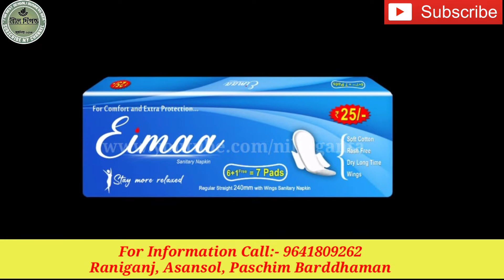প্রতিদিন 1600 টাকা করে ইনকাম করুন এই ব্যবসা করে । Sanitary Napkin Business in Bengali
Today discuss about Sanitary Napkin Packing business ideas in west bengal and Sanitary Pad Packing business ideas for bangladesh, this specially focus on unemployment peoples and it call small business ideas for bachelor, business ideas for west bengal, its new business plan all over world because it is also called monopoly business ideas or plan, Sanitary Napkin Packing business details in bengali.

This video is non promotional, created only to provide information abotut Small Business Ideas New Small Business Ideas Premium Sanitary Napkin Packing business plan with low investment .This channel is not responsible for any profit or loss in any business. It all depend on business strategy and your hard work. You must research yourself before start any business. I don’t provide any machine of any company. For machine and raw material either you can survey in your nearest big city or search on Google.

For Packing Sanitary Napkin:-
Glefree Services Pvt LTD
Raniganj, Asansol, Pachim Barddhaman